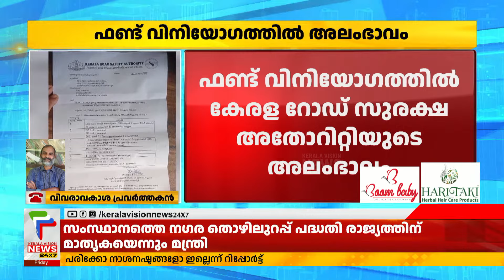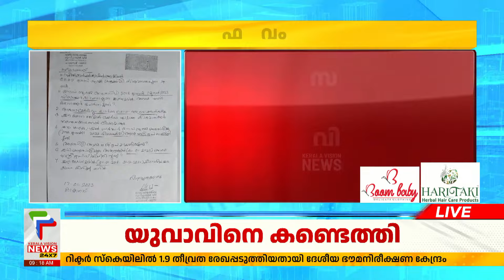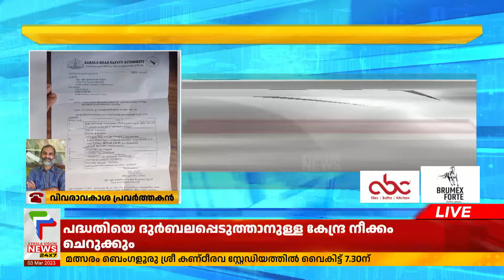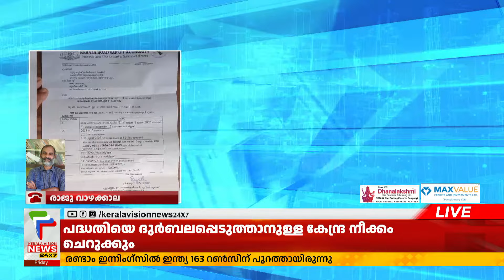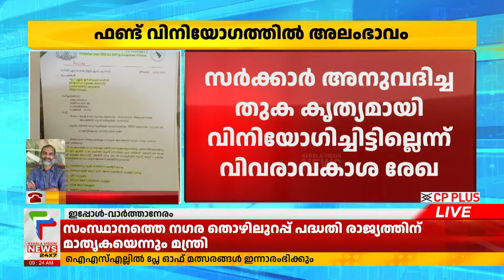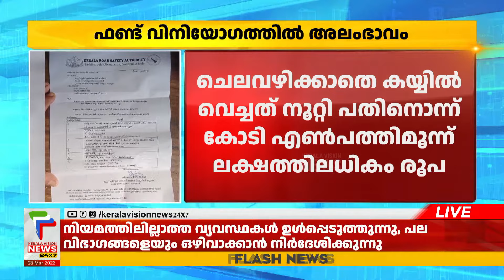റോഡ് സുരക്ഷ കൗണ്‍സില്‍ പുനര്‍സംഘടിപ്പിക്കണം; രാജു വാഴക്കാല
Live Election Results 2023 Tripura, Nagaland, Meghalaya | Kerala vision News 24x7 | Malayalam

About COA